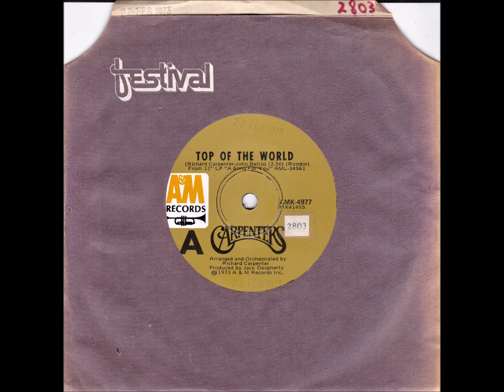45 of the Week - Top Of The World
“The Carpenters” (officially known as Carpenters) were an American vocal and instrumental duo consisting of siblings Karen (1950–1983) and Richard Carpenter (born 1946). They produced a distinct soft musical style, combining Karen's contralto vocals with Richard's harmonizing, arranging and composition skills. During their 14-year career, the Carpenters recorded 10 albums along with numerous singles and several television specials.”Top Of The World” was released in Australia in 1973.